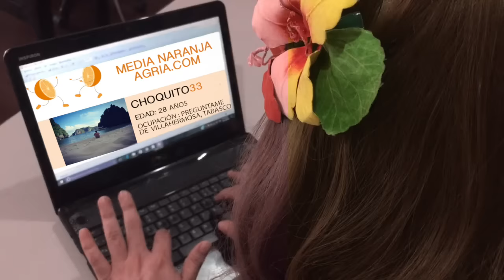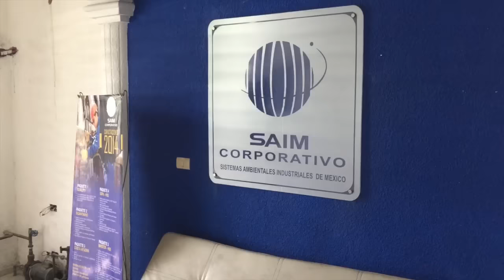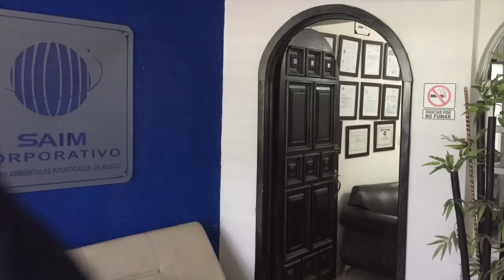Conociendo el Amors por Internet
Que me van ganando las paginas de internet donde uno encuntra el amors! descubre mi nueva conquista avers que tal! ya saben que hacers, comenten, compartan y denle me gusta!!!